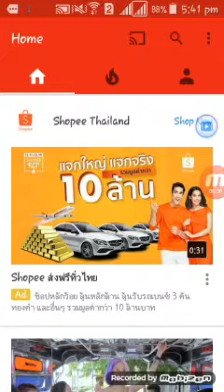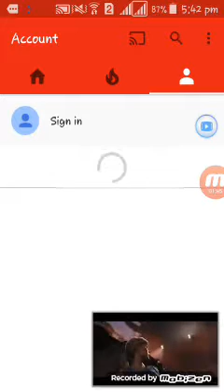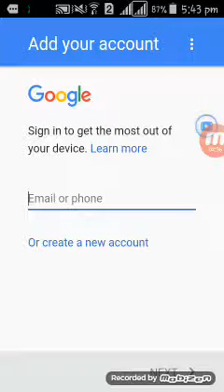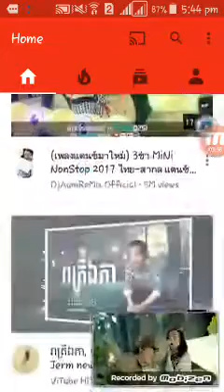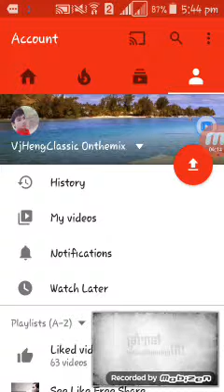អស់កង្វល់រឿងSD Card ពេញ ងាយៗគ្រាន់តែមើលវីឌឺអូ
Dowlond Video free ទុកមើលOff line ងាយៗ